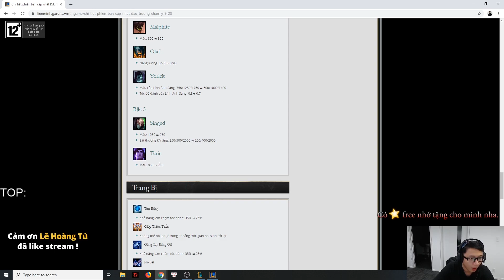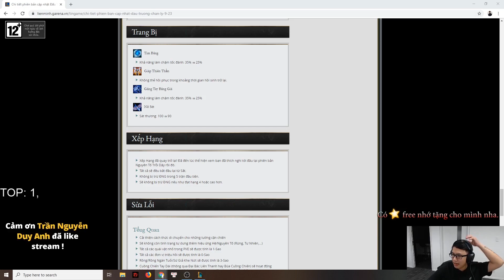KINDRED 3 SAO 1 NHẢY 1 EM GÁNH TEAM CỰC PHÊ | 4 BÓNG TỐI | ĐẤU TRƯỜNG CHÂN LÝ MÙA 2 | ĐỨC MẠNH